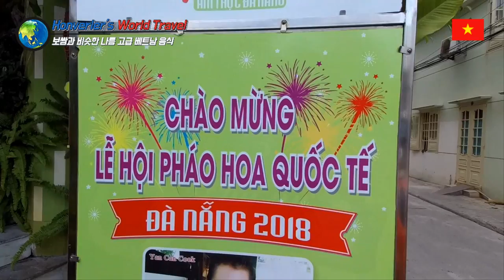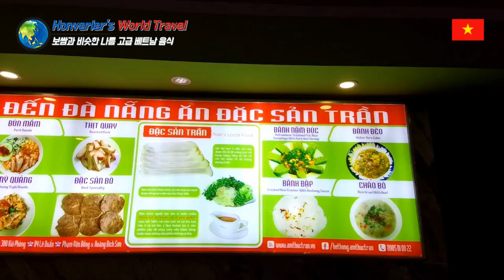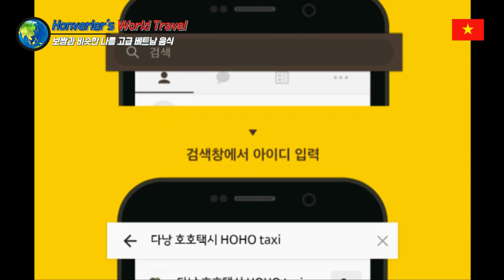다낭 여행 31편 다낭 맛집 쏘스가 끝내주는 베트남 쌈밥집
알려지지 않은 베트남 다낭 맛집이에요. 깨끗하고 음식 맛있어요.

주소: 300 Hải Phòng, Chính Gián, Thanh Khê, Đà Nẵng